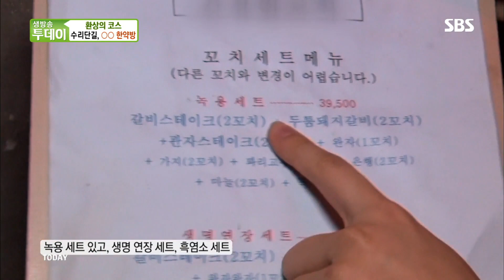한약방에서 즐기는 이색 꼬치 가게☆ @생방송 투데이 2431회 20191014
한약방 같은 외관에 내부에서는 특별한 꼬치를 먹을 수 있는 맛집을 알려준다.